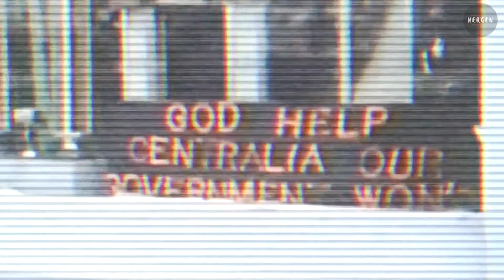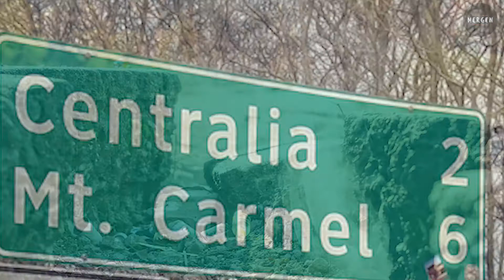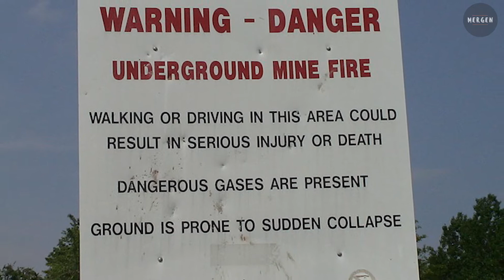Çöpleri Yakmak İsterken Şehri Yaktılar | Centralia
Ben Mergen, çöpleri yakmak isterken alttaki kömür madenlerini yakarak koskoca centralia şehrinin yok edilme hikayesini anlattım.

Aşağıda ki Videolara da Bakabilirsiniz ;

Merhaba ben Mergen, Şubat 2018'de başladığım Youtube maceramda şu ana dek kanalıma bolca video yükledim. Bunların geneli olarak tarihsel videolar, bilgilendirici videolar, çoğunuzun hatta tamamınızın merak ettiği konularda ki videolarım da oldukça var.

Her hafta "1" yeni video yayınlıyorum. Genellikle pazartesi günleri videoları yüklemekteyim, videoları kaçırmamak istiyorsanız, ne yapacağınızı biliyorsunuz :)